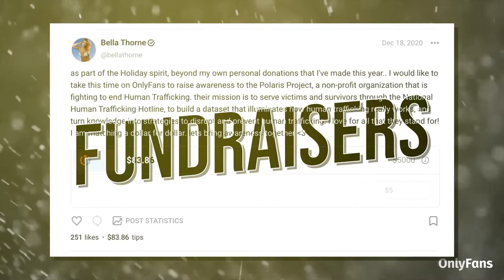Thinking About Joining OnlyFans?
Calling all content creators! 📸🙋‍♀️

Do you want a platform tailored to you? Tired of ads? 💤 OnlyFans lets you monetize your content and connect with your fans like never before! 🔥

Control how and when your fans see your content and earn 80% of all income! 💰 With over 500k new users joining daily… what are you waiting for? 🥳 Become an OnlyFans creator today and regain control of your content!